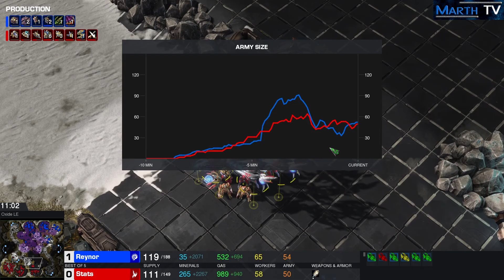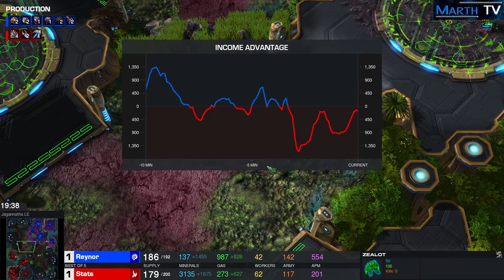StarCraft 2 - Replay-Cast #1670 - Stats (P) vs Reynor (Z) - StayAtHome Story Cup #3 [Deutsch]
Gruppenphase 2 - Gruppe C